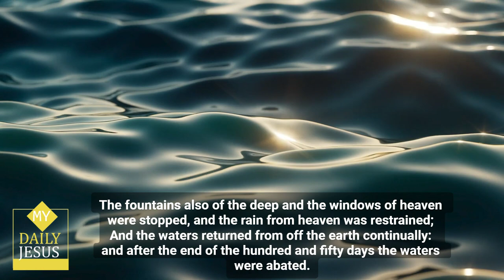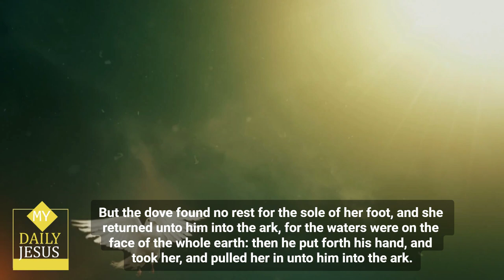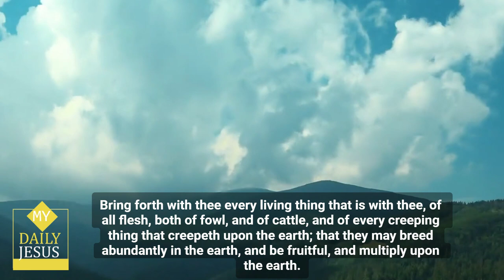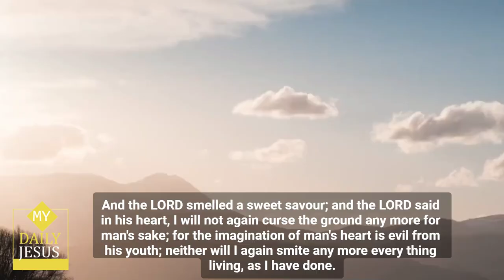My Daily Jesus - Genesis Chapter 8 🙏 mydailyjesus ✝ kjv bible thebible 😃